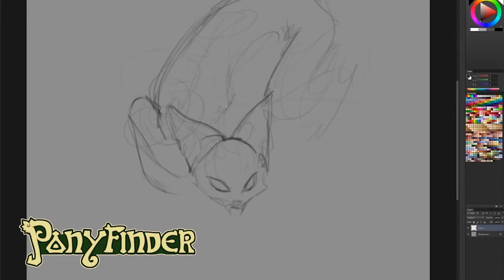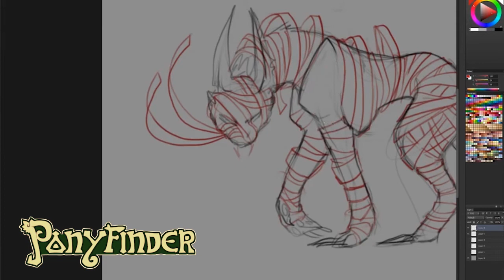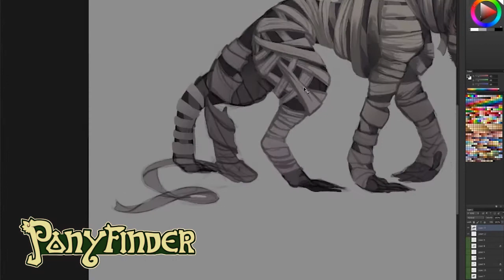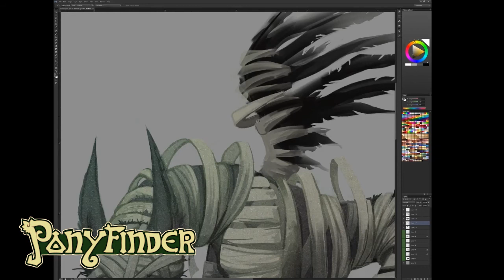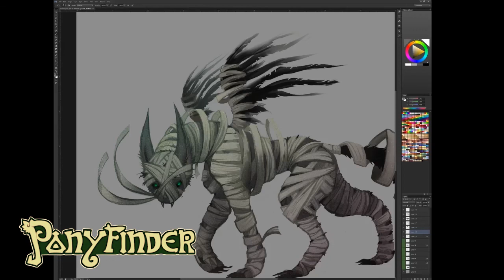Timelapse - Ponyfinder - Guardian Cat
Speedpaint of a monster from Ponyfinder - Forgotten Past
Art by Sita Duncan
With music from Johnathan Johnson
1: Adventure
2: Mystery